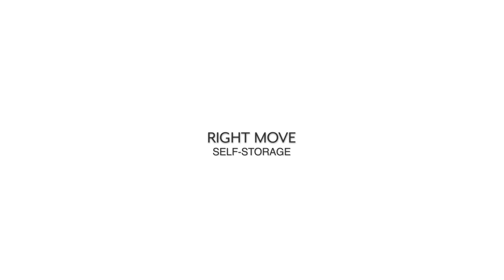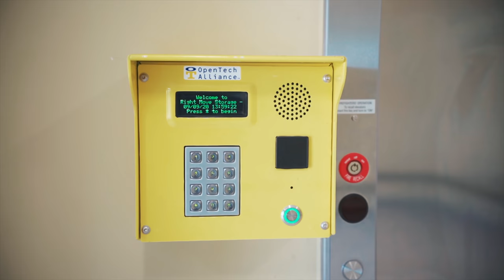Right Move Storage Intro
Right Move Storage company introduction